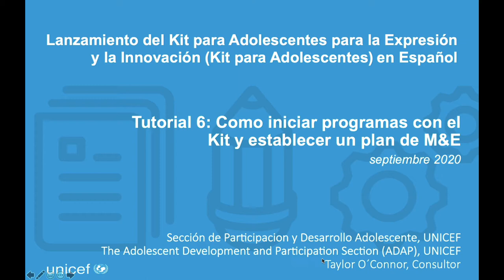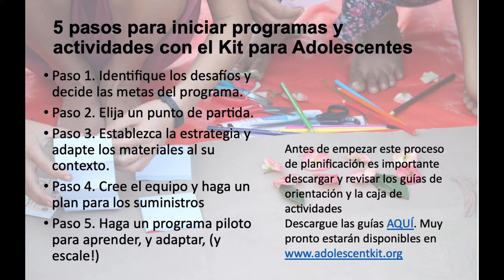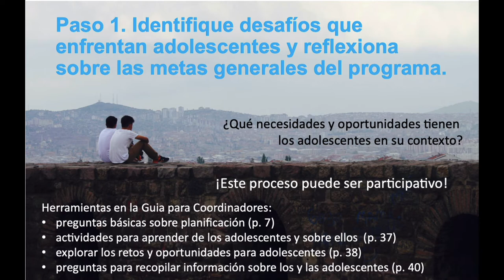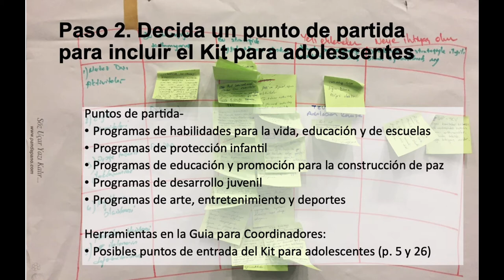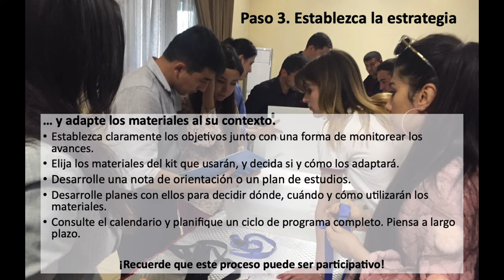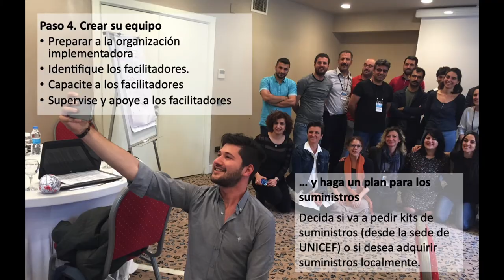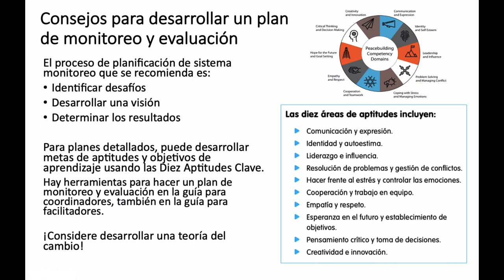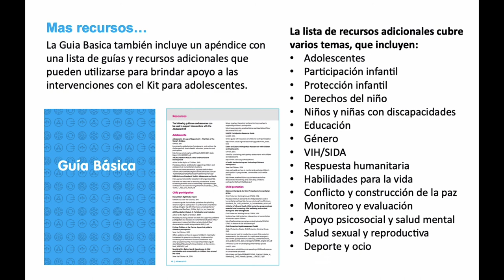AK Tutorial 6 en Espanol sept2020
Cómo iniciar programas con el Kit para adolescentes y establecer un plan de monitoreo
El video sugiere los 5 pasos para iniciar programas y actividades con el kit de adolescentes, detallando como crear la estrategia, formar al equipo, y planificar las actividades. Además brinda consejos para monitorear y evaluar la iniciativa.